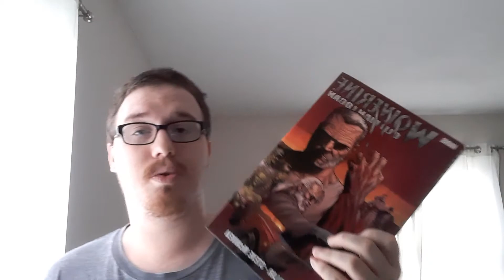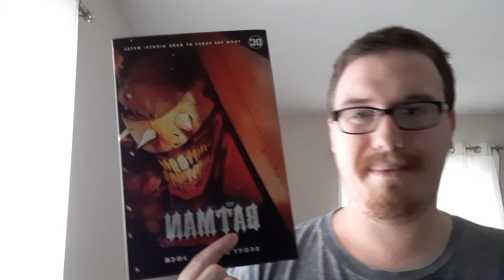Wolverine: Old Man Logan Review (is it worth your time and money?)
Today I review old man logan a story of wolverine living a quiet life with his family until things turned upside down. Is this book worth $29.99? Let's find out